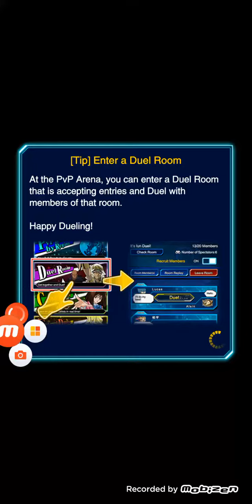AG in Action Vs Six Sam #3